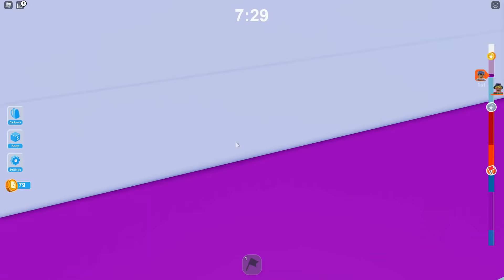CORRIDA MENINO INDIE vs MENINO SOFT NO PARKOUR TOWER! 😱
💙 Oioi Cofers no vídeo de hoje eu gravei ROBLOX - (Competição) MENINO INDIE vs MENINO SOFT NO PARKOUR TOWER! 😱

⏰ Videos UM DIA SIM E UM DIA NÃO no canal apartir das 18:00 Horas! (6 da Tarde)

 Deixe o seu ☕ LIKE CAFESÁSTICO! ☕

Me Siga para jogar comigo! 💙

   Jeancof ☕